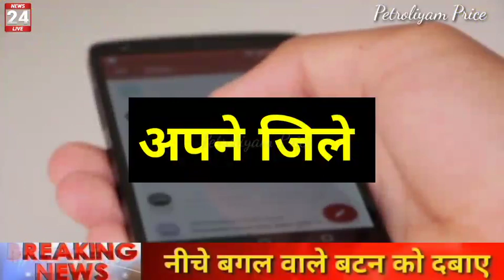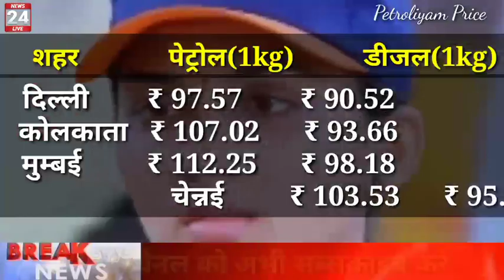Petrol Price । 15/06/2022 । Petrol । Diesel । Today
Petrol  Price । 10/06/2022 । Petrol । Diesel । Today
Petrol diseal price 10/06/2022 !Increase petrol price /Why petrol price increase
Petrol-diesel price , aaj ka petrol-diesel Ka bhav,आज का पेट्रोल डीजल दाम, bitcoin price
increase petrol price
petrol price increase
price of petrol increase
Why petrol price increase
Why petrol price high
bitcoin ka price kaise badhta hai
bitcoin price hindi
bitcoin price in hindi
cryptocurrency price in india
cryptocurrency rate in india
crypto prices live
crypto prices predictions
cryptocurrency price prediction bitcoin price kya hai in hindi